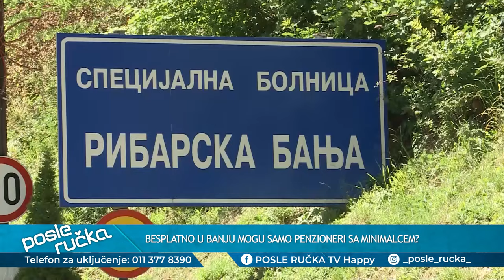POSLE RUCKA - Ko sve moze da dobije vaucere za odmor u Srbiji? - (TV Happy 26.06.2023)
DANAS U EMISIJI "POSLE RUČKA" ISTRAŽUJEMO KO SVE U SRBIJI MOŽE DA DOBIJE VAUČERE ZA ODMOR!

Gosti: Prof dr Snežana Nena Šantić - Predsednica udruženja penzionera opštine Stari grad
Milan Grujić - Predsednik Udruženja sindikata penzionera Srbije
Vladan Vesković - Sekretar Udruženja banja Srbije
Dr Miodrag Nikolić - Predsednik opštine Sokobanja